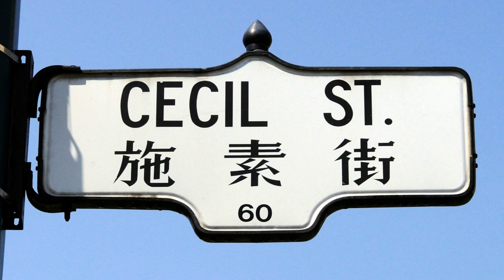Canada - Toronto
TORONTO

Toronto, la dinámica capital de la provincia canadiense de Ontario, considerada la ciudad más multicultural del mundo, está situada en la orilla noroeste del lago Ontario y es una de las metrópolis más importantes del país. La famosa Torre CN se eleva sobre los rascacielos del centro.

TORONTO

Toronto, the dynamic capital of the Canadian province of Ontario, considered the most multicultural city in the world, is situated on the north western shore of Lake Ontario and is one of the most important metropolises in the country. The famous CN Tower towers above the downtown skyscrapers.

THE PRINCESS'S MINUET